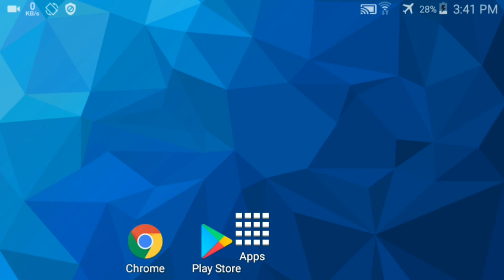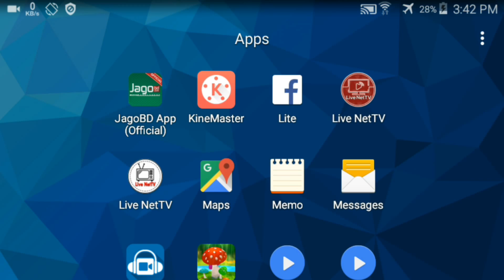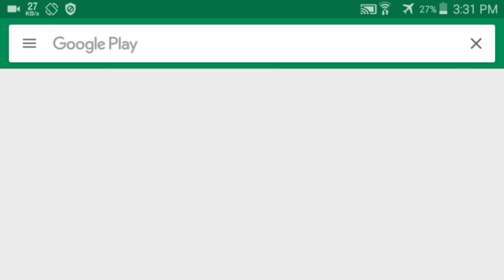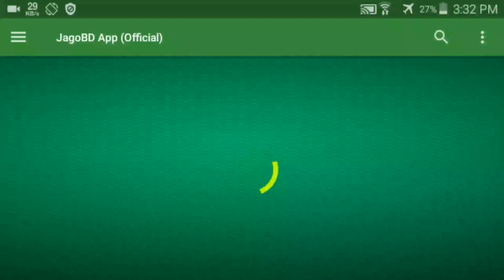3 Easy way to watch TV on Android || Only Practice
3 Easy way to watch TV on Android ||  Graphic Club